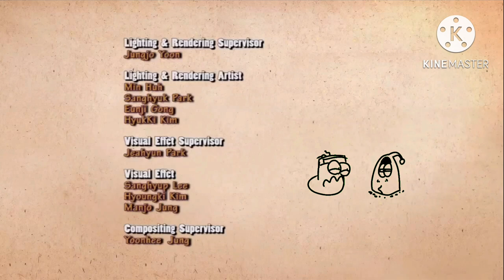Larva end credits ice cream ring tone